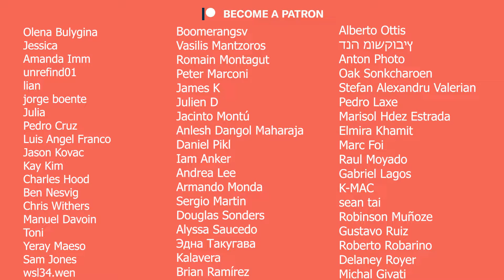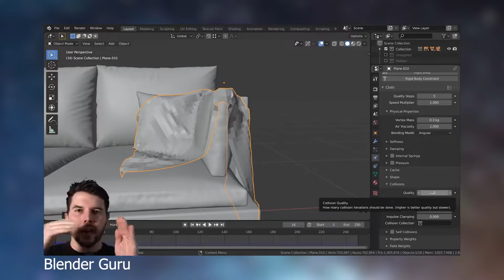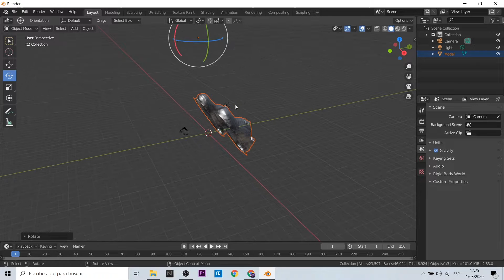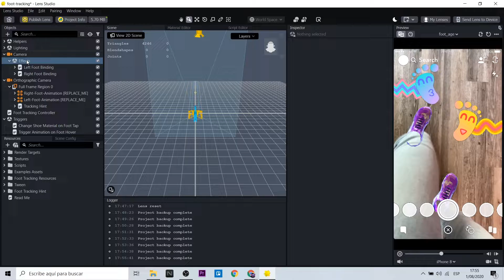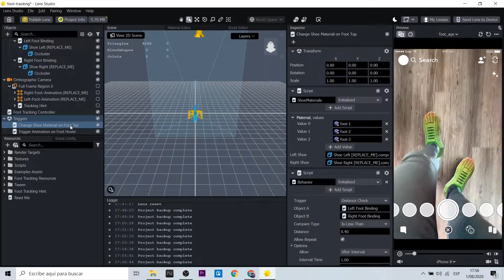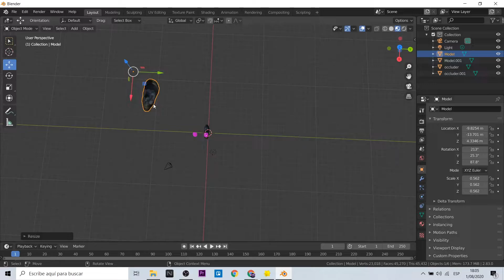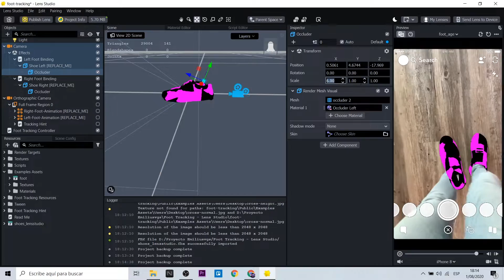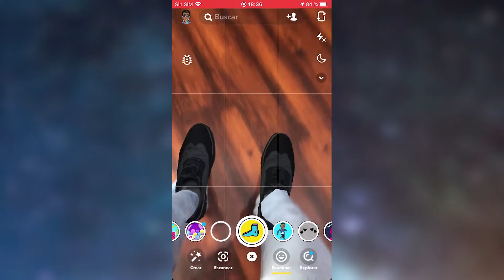Make your own Virtual Try On - Shoes 👟 | Lens Studio Augmented Reality (En Captions)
Hola! En este video te explicaré cómo crear tu propio virtual try on - shoes que te permitirá generar una experiencia más efectiva con realidad aumentada. Este trabajo se realizará con Snapchat Lens Studio 3 con SnapML (machine learning). El objeto 3D se ha realizado con fotogrametría.
Hi! In this video I will explain how to create your own virtual try on - shoes that will allow you to generate a more effective experience with augmented reality. This work will be done with Snapchat Lens Studio 3 with SnapML (machine learning). The 3D object has been made with photogrammetry.

Cámara: Isabel P.S

Mi VR / AR software y hardware:
⚡ Oculus Quest
⚡ Aryzon
⚡ Zapbox
⚡ Merge Cube

⏱ Index:
• 0:00 - Intro
• 0:26 - What is Virtual Try On
• 1:17 - Foot TrackingTemplate - Lens Studio
• 2:04 - Shoes 3D Capture - Photogrammetry
• 3:52 - Edit your 3D Shoes in Blender
• 5:31 - Work with Lens Studio!
• 7:29 - Combine 3D Blender Template with 3D Shoes
• 8:56 - Add final details
• 11:11 - Goodbye!